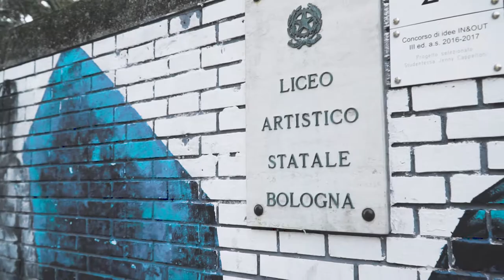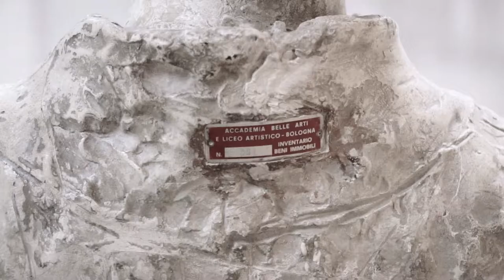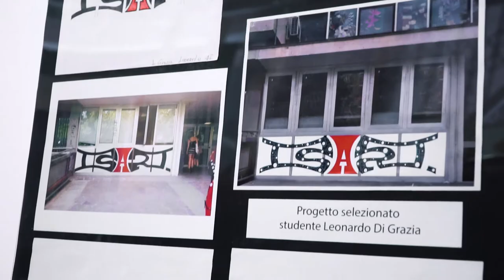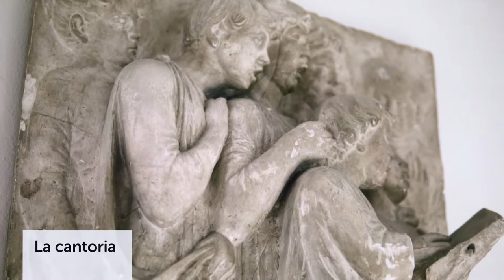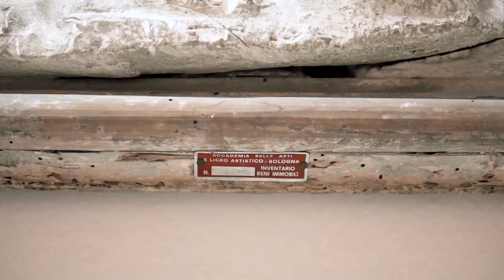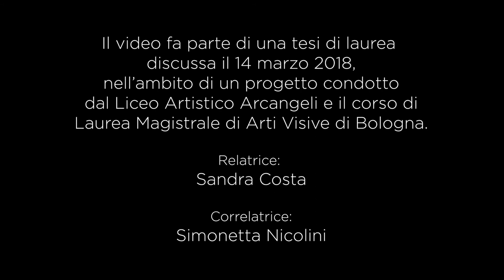I calchi in gesso tra passato e presente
ll video che qui si presenta è parte della tesi di laurea Magistrale I calchi in gesso tra passato e presente. Un’esperienza di catalogazione presso il Liceo artistico Arcangeli di Bologna, discussa da Agnese Libera, relatrice Prof.ssa Sandra Costa, presso l’Università di Bologna.
Il lavoro è il frutto dell’esperienza di tirocinio curricolare di 150 ore per la catalogazione e valorizzazione dei beni storici dell’IsArt con la supervisione dell’IBC. Il video è stato realizzato con i contributi di Iulian Gutu (cameramen) e Claudio Ruatti (voce narrante).

L’obiettivo del video è far conoscere e sensibilizzare le istituzioni scolastiche e chi vive al loro interno, in particolare studenti e insegnanti, al proprio patrimonio. I patrimoni storici della scuole, fin qui troppo spesso dimenticati, meritano, come in questo caso, di essere riscoperti, studiati e valorizzati.
Il mezzo audiovisivo è stato scelto perché strumento con buone potenzialità comunicative e costi contenuti, idoneo a raggiungere un pubblico ampio con modalità largamente diffuse soprattutto presso le giovani generazioni.